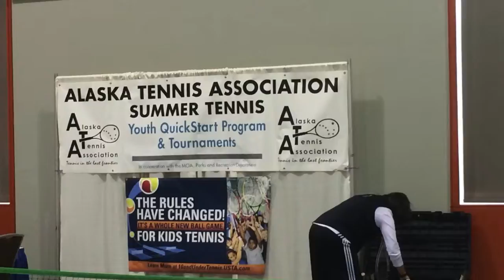Kids Day 2014 Anchorage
2014 Kids Day in Anchorage, AK.  These pictures where taken during  slow times!